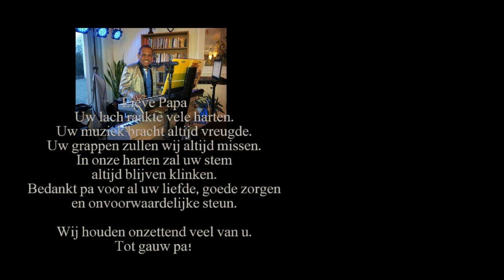Ayah - 4 our dad Ben Rahaded [JESSICA RAHADED]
for our sweet dad, Ben Rahaded

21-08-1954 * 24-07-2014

Your always in our heart sweet dad =)